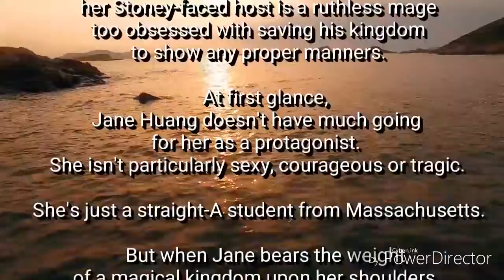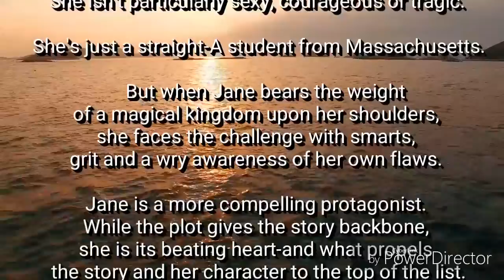EWA '19: Best Female Character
"A great female character is someone who is well-defined and one you end up caring about. You may not love or even like her, but you care about her enough you want to know what happens to her at the end of the book."
An answer that is almost always given when one is asked what makes a great female character.
Find out what makes Jane Huang in "The Rest is Riddles" by C M F Wright the BEST FEMALE CHARACTER in EWA '19!

Songs:
White Flag by Dido